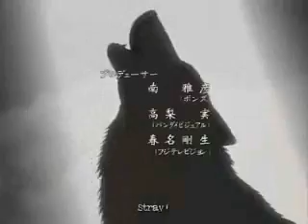•๋●Wolfs Rain- Heart Heart Heartbreak•๋●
Ready for a heart heart heartbreeeak!! XD i luv this song ^^ My third Wolfs Rain AMV, this 1 was really fun to make (- the song getting stuck in my head all day :P) and i hope you enjoy!!!
Song: Heart Heart Heartbreak
Artist: Boys Like Girls
Anime: Wolfs Rain
Program: Windows Movie Maker